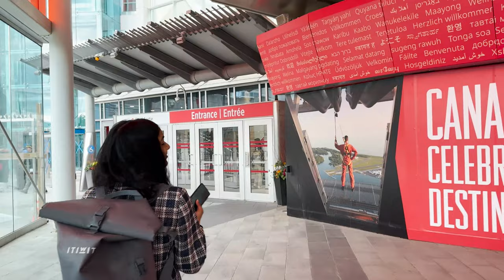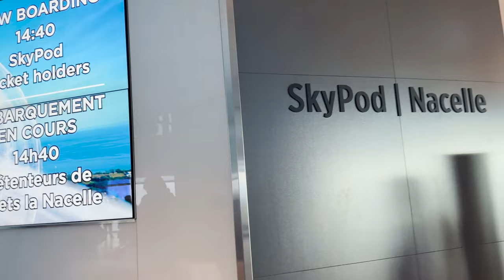One where we visited Toronto | CN Tower | Toronto Islands | Fall Colors | Ontario Canada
This is the 3rd Video from the series of our Trip from Edmonton to Montreal and Toronto. In this video we will be visiting the biggest city of Canada, Toronto. We will spend one day seeing all the major attractions like CN Tower, Toronto Islands , Ward Island, Trinity Bellwoods Park etc.